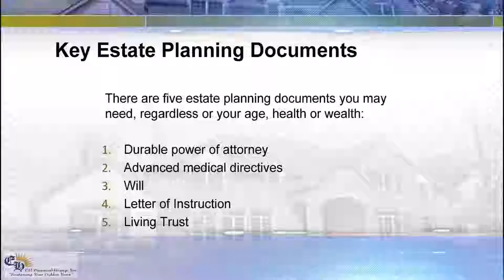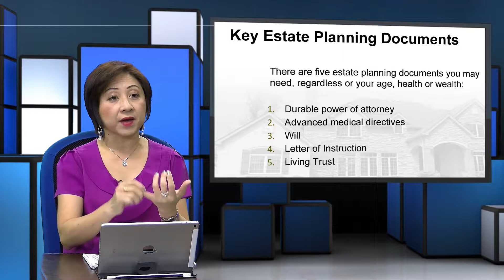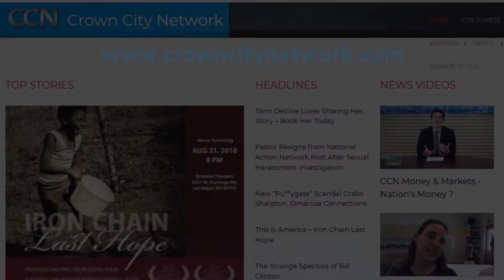Smart Money with Emmy Hernandez - Legacy Planning - Full Show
Host Emmy Hernandez explains the headaches not leaving behind a will or trust can cause loved ones left behind.  Aretha Franklin, Michael Jackson, James Brown and a few other celebrities are case in point.  She provides plenty of legacy planning tips to make sure your loved ones think fondly of you when you're gone.